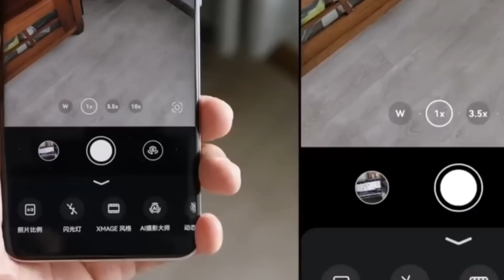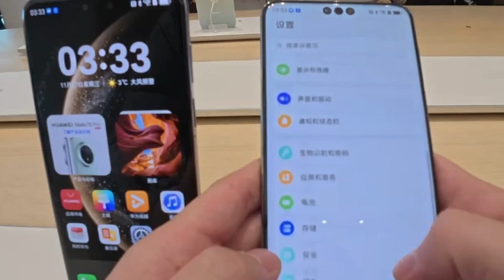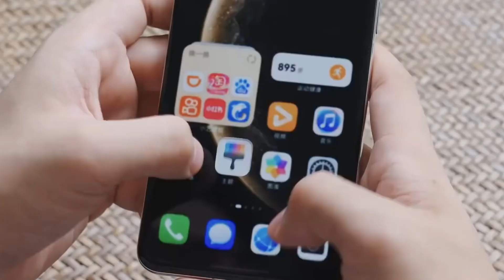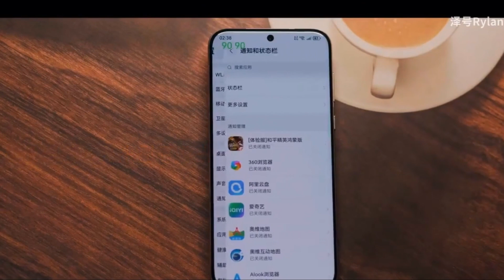Huawei Shocking Move - NEW AI REVOLUTION!!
Huawei is taking bold steps in AI chip innovation with its new ternary logic technology—aiming for smarter, more energy-efficient processors.
Despite U.S. sanctions, the company is also testing a China-made EUV lithography machine to cut its dependence on foreign chipmaking tools.
With breakthroughs on both design and manufacturing, Huawei could soon become a major player in the global AI chip race.

Want a title or tags for this one too?